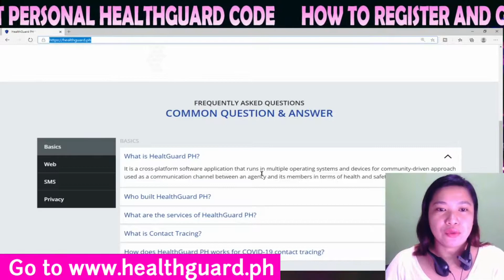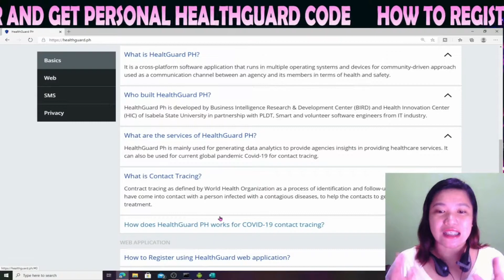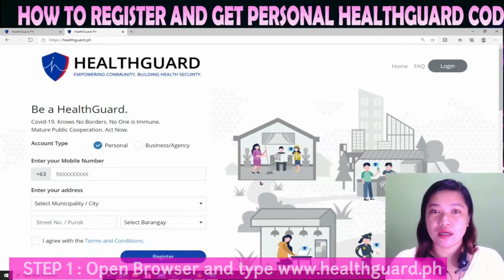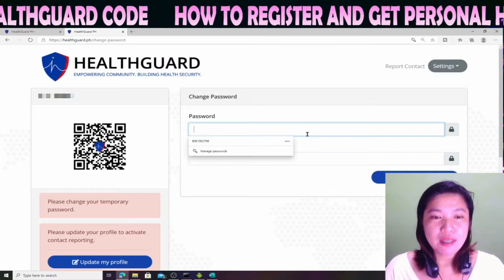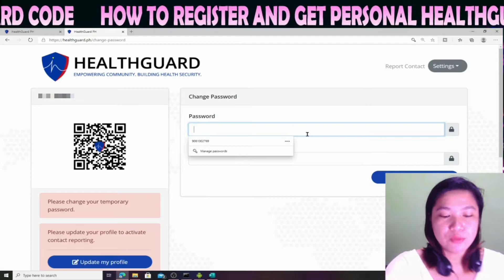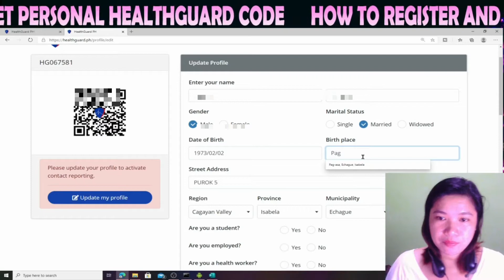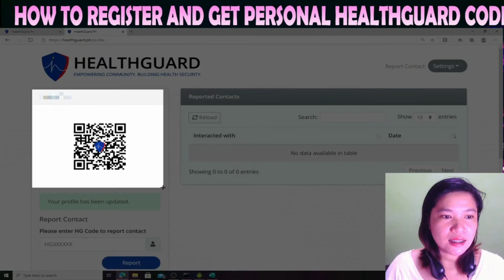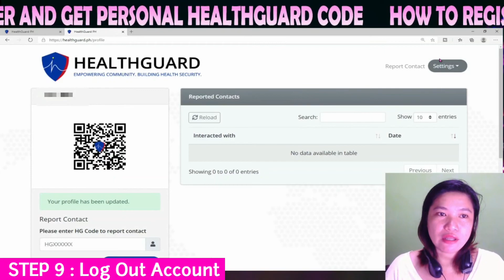HEALTH GUARD PH FAQ's and How To Register and Get Code | Lovely Jan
TITLE : HEALTH GUARD PH FAQ's and How To Register and Get Code

TUTORIAL ON HOW TO REGISTER STARTS AT 03:06

FAQ'S:
HEALTH GUARD PH is a cross-platform software application that runs in multiple operating systems and devices for community-driven approach used as a communication channel between an agency and its members in terms of health and safety.

HealthGuard Ph is developed by Business Intelligence Research & Development Center (BIRD) and Health Innovation Center (HIC) of Isabela State University in partnership with PLDT, Smart and volunteer software engineers from IT industry.

HealthGuard Ph is mainly used for generating data analytics to provide agencies insights in providing healthcare services. It can also be used for current global pandemic Covid-19 for contact tracing.

How to Register using HealthGuard web application?
and fill up the registration form.
You will receive a text message for your One-Time-Pin (OTP).
Input the One-Time-Pin (OTP) for verification.
Login using your mobile number and OTP code as temporary password.
Once logged in, it will ask you create your own password.
Login again, to update your profile.
Once updated, you may proceed in reporting contacts.

Thank you! Let's have fun!
| Lovely Jan